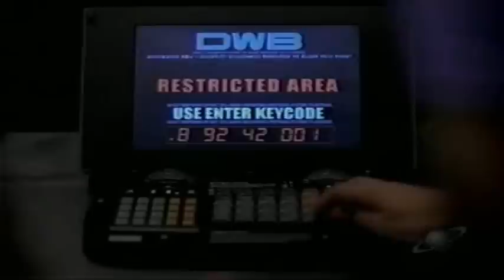Mission Genesis Eps 2 part 2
Episode 2 Mission Genesis, also known as Deepwater Black, "Lullaby"

Stars
Nicole de Boer
Michael Gordon Woolvett
Kelli Taylor
Jason Cadieux
Craig Kirkwood
Sara Sahr
Julie Khaner